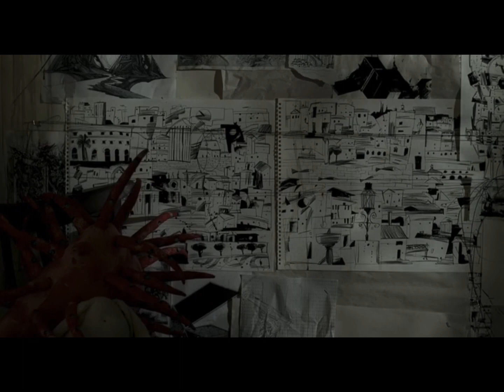Mirror mask amv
Song: fleeting frozen heart -Xxarlit

Movie: mirror mask